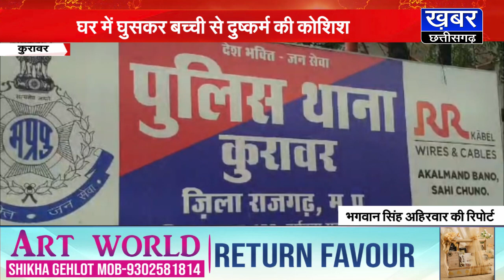कुरावर-घर में घुसकर बच्ची से दुष्कर्म की कोशिश,थाने का घेरावकर आरोपी का घर तोड़ने की मांग